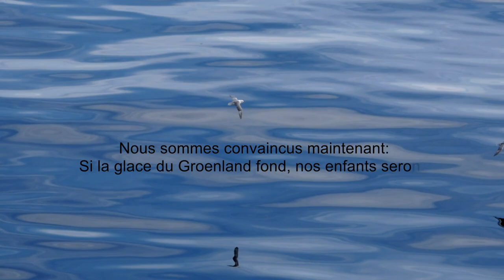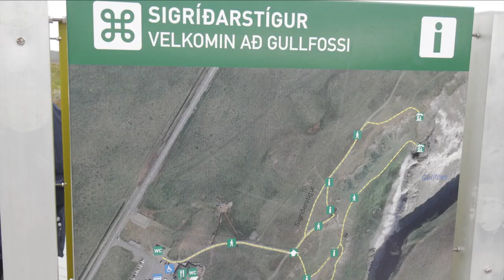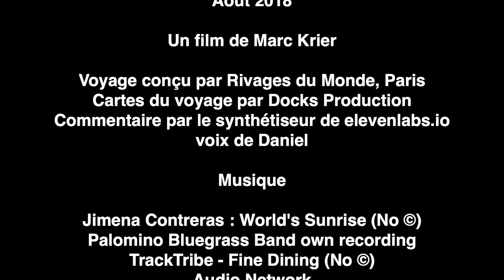2018-08 Le Grand Nord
Résumé complet de notre voyage au Groenland, Islande et Irlande avec Rivages du Monde en août 2018